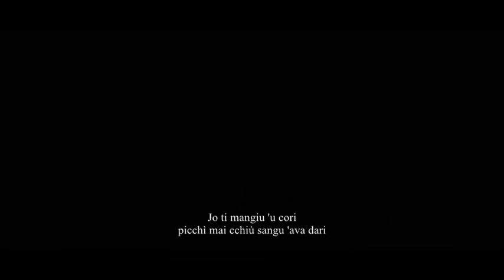3 (Rosario Badalamenti) - Mai Piu'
3 (Rosario Badalamenti). Album Mediterranean Scene Bonus Blood - INCH Productions 2014
Bonus track on 'Antichristian Kaos' 2001

MAI PIU' (Servo Misero del Fango!)

Sostengo il peso della tua genìa
che mi lascia dei lividi sulla dritta schiena.
Perfori le mie membra col tuo vile urlo sordido
e procrei nuovi lamenti che vermi si fan uomini...
...di fango!

Morta alla carne
che tiene in vita l'anima
morte ai tuoi figli
che infestano la terra.
Sorte dannata
che il tuo seme sia infecondo
che tu possa estinguerti in un lampo
servo misero del fango!

Jo ti mangiu 'u cori
picchì mai cchiù sangu ava dari
niuru tingiu 'u to' distinu
picchì figghi tu 'unn aviri.
Mai cchiù! Mai cchiù! MAI CCHIU'!